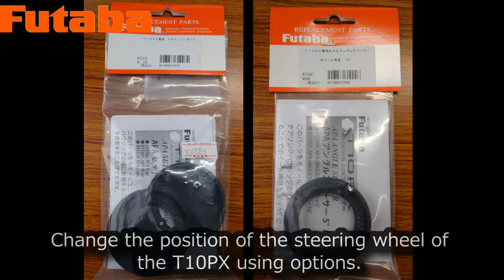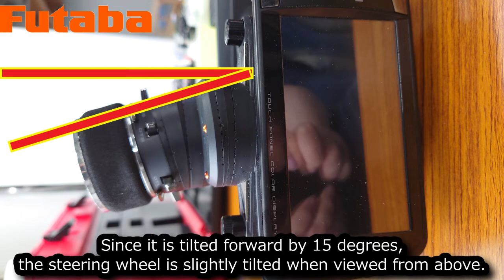[ENG SUB] RC：Attach "APA L set" and "APA angle spacer 10 degrees" to Futaba T10PX